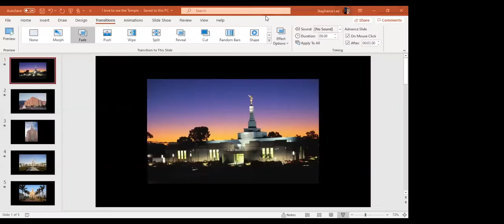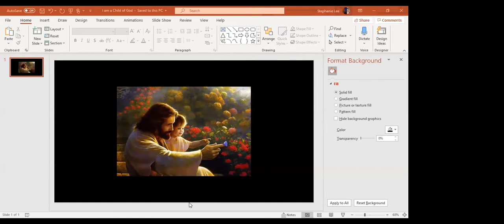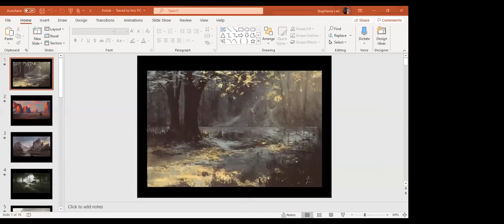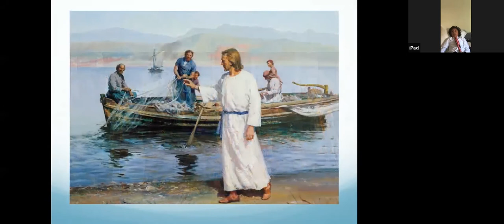2020 05 31 Provo Peak 6th Ward Music Devotional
Provo Peak 6th Ward Music Devotional presented by the Lee Family